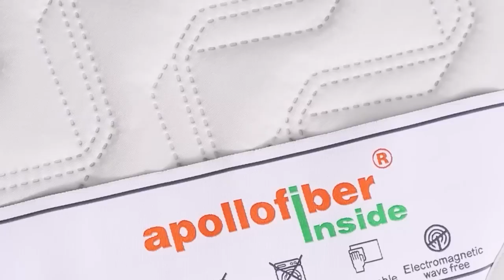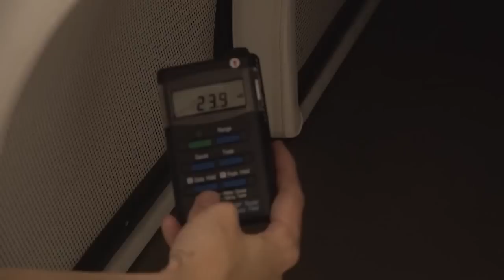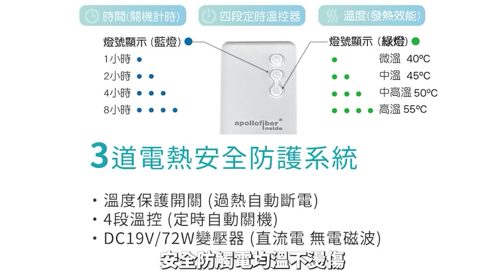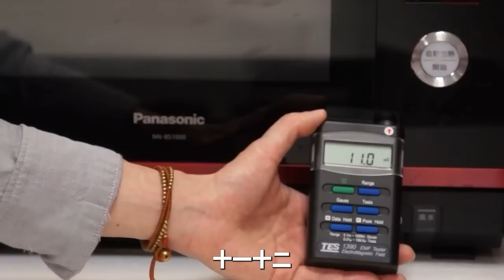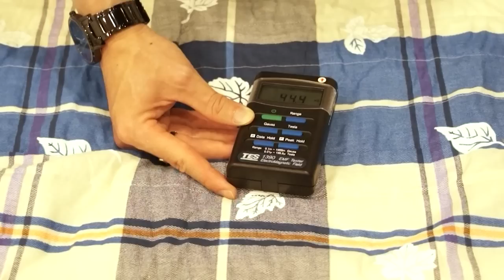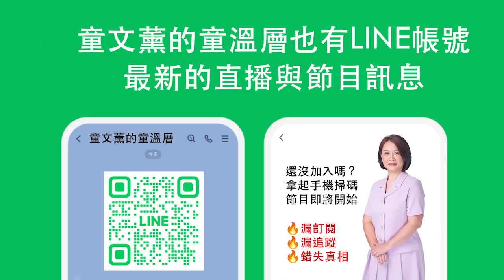🔥網紅蓓蓓拆違章🔥海霸王違章何時拆？市府還要排多久？台灣最大的網紅是誰？｜2023.08.11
🔥網紅蓓蓓拆違章🔥
🔥影響選情拆拆拆🔥
🔥海霸王違建拆不🔥

網紅違建爆關說 北市府：將拆除，建管處說，依現行規定，違建所有人於強制拆除前，對於違建認定有爭議時，皆得提「違建爭議委員」審議，並由建管處依決議內容辦理，建管處將絕對貫徹執行違建拆除的決心，以維護建築物公共安全。

原文網址: 網紅違建爆關說　北市府：將拆除 | 好房網News

方法一：數位戰士，使用「公投提案電子系統」最方便。操作教學影片上線囉！

方法二：實體紙本鬥士，直接簽名寄回，提案書紙本下載連結(內附範例參考)：
填寫完畢後，請郵寄至
100台北市中正區南昌路二段188號11樓
童文薰律師收